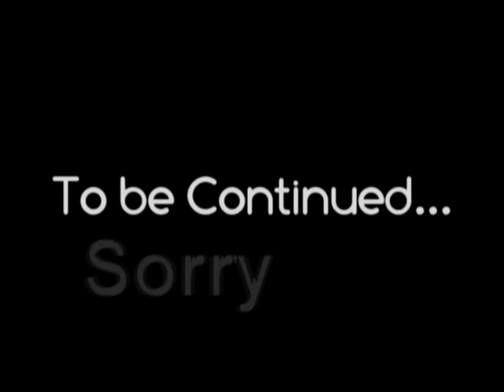For HudsonSurf,Rozetat2-Unbeautiful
No comment

Sparklyferia
Unbeautiful-Lesley Roy